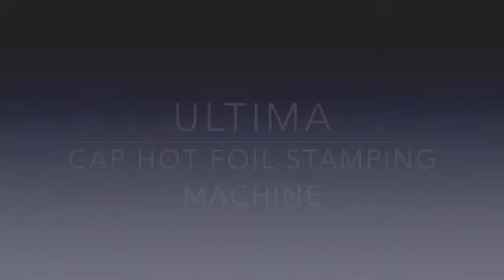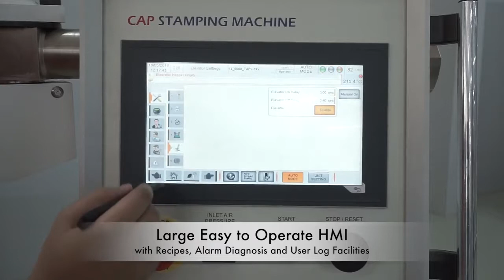Машина Техношелл Series 4 для горячего тиснения и термопечати на корпусах, колпачках и крышках.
Series 4 Cap Hot Foil Stamping Ultima machine for hot stamping and heat transfer on covers and caps of different shapes.